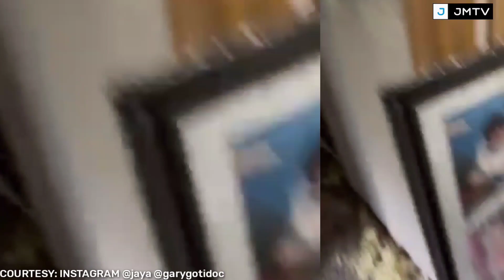UNSEEN FOOTAGE NG BAHAY NI JAYA BEFORE AND AFTER NG SUNOG! PANUORIN ANG BUONG DETALYE!